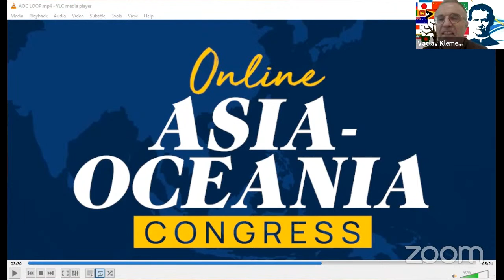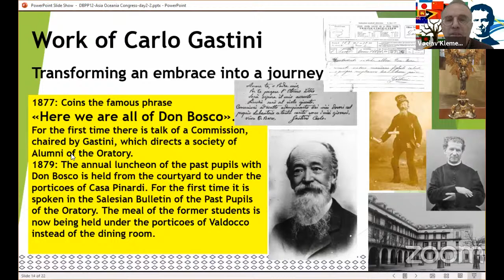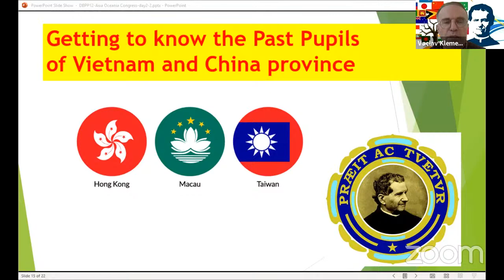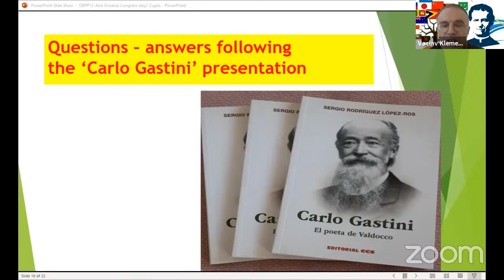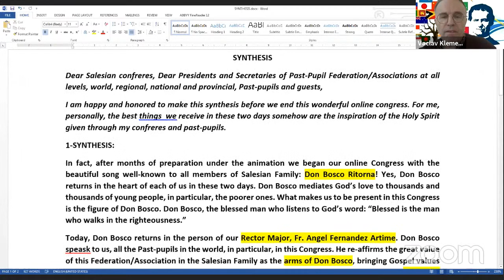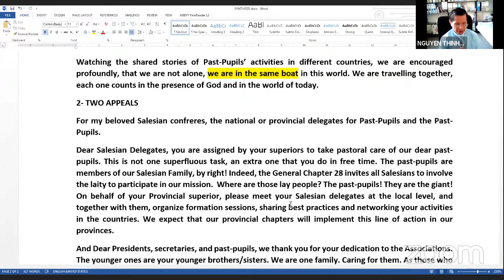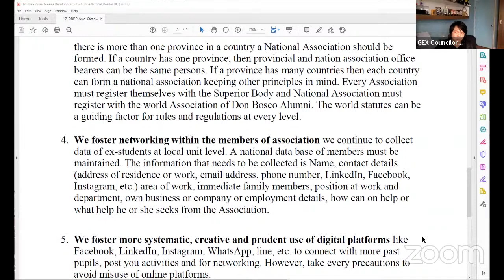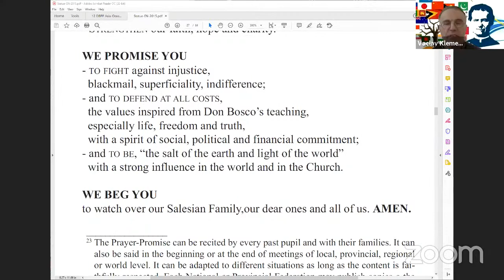【Day 2 ②】12th Asia-Oceania DB Past Pupils Congress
By languages